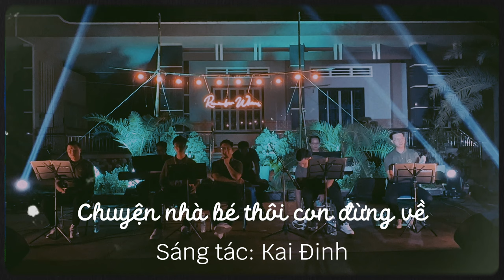CAS 2 I Remember when 2023 I Chuyện nhà bé thôi con đừng về (cover)